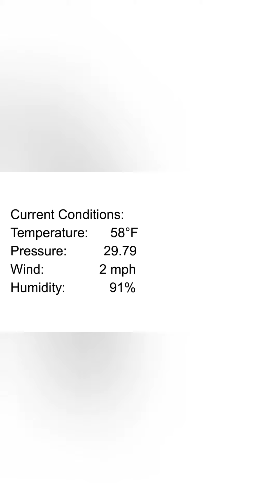5/18/20 9:45pm Coverage of River Floods & Last Video on T.S. Arthur